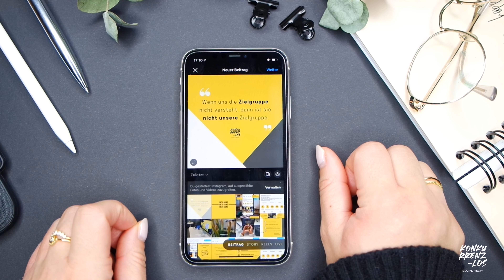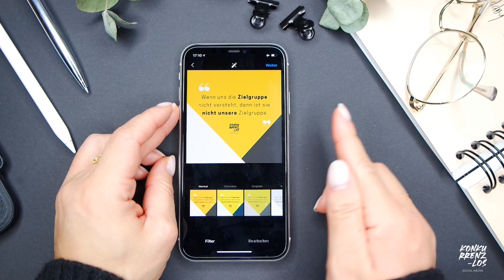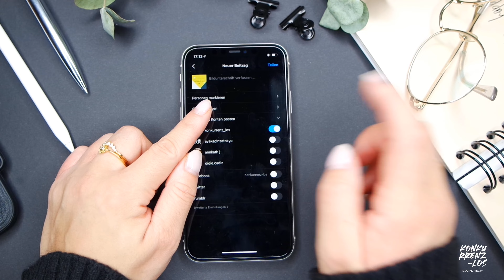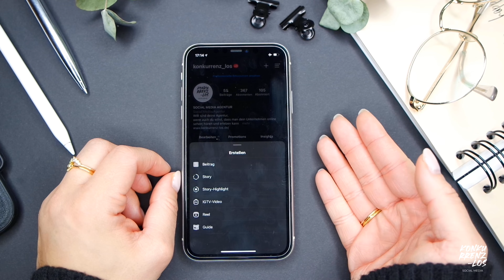So erstellst du einen INSTAGRAM BEITRAG | KONKURRENZ-LOS TV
In diesem Video erfährst du, wie du ein Posting/Beitrag auf Instagram erstellst. Was gibt es zu beachten und welche Einstellung verhelfen dir zu mehr Reichweite? In einer Schritt für Schritt Anleitung zeigen wir dir wie es funktioniert!